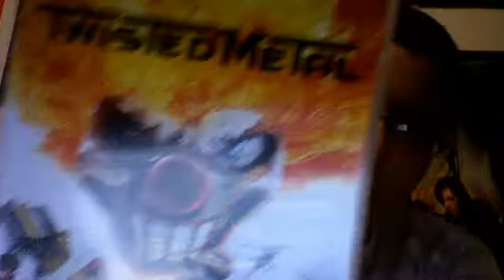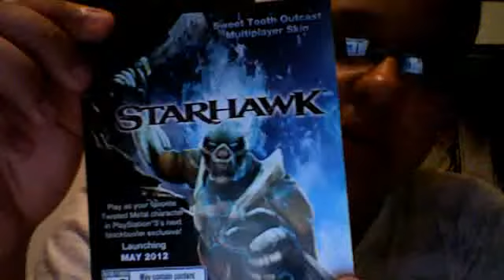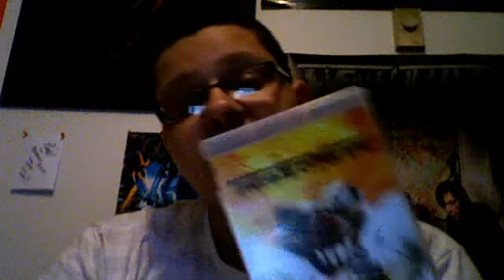Twisted Metal PS3 Review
Sorry about our lack of reviews promise more coming!